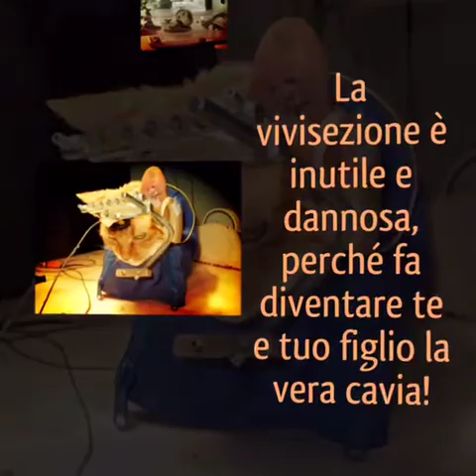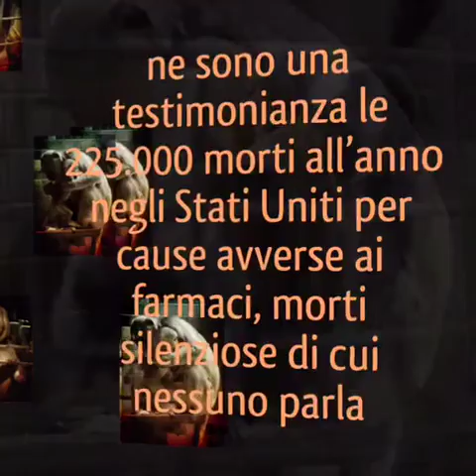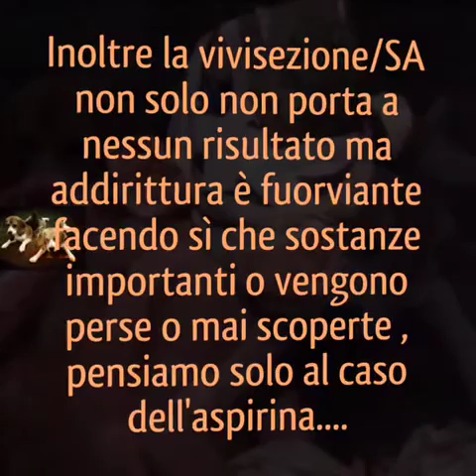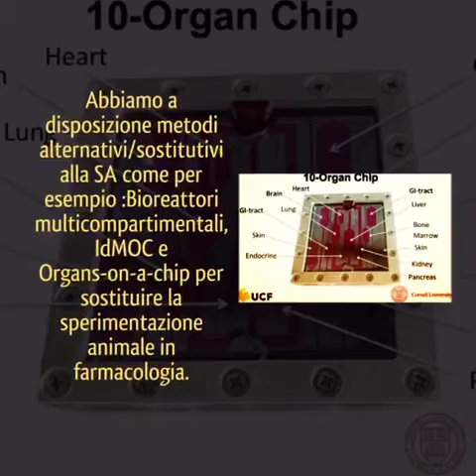Boicotta Telethon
Finché Telethon continuerà a fare ricerca utilizzando la vivisezione noi protesteremo! Riscatto Animale